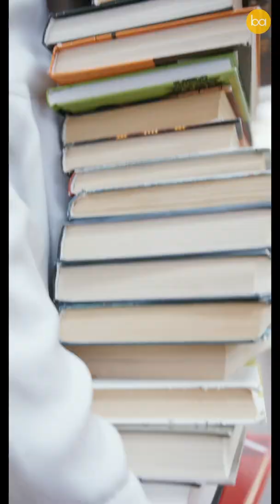Indian man designed bricks that don't need any cement or mortar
Username : Blessedarch

The gear I use :
Light Stands
India Link for all the gear
Recommendations for Architects & Students: